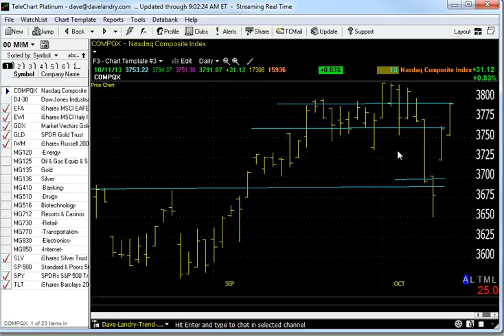10/14/13 Dave Landry's Market In A Minute